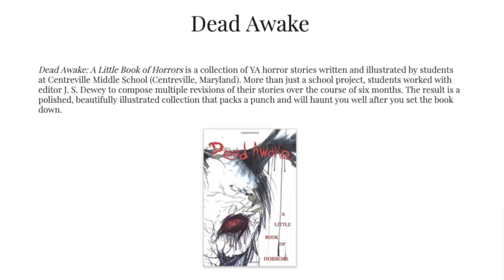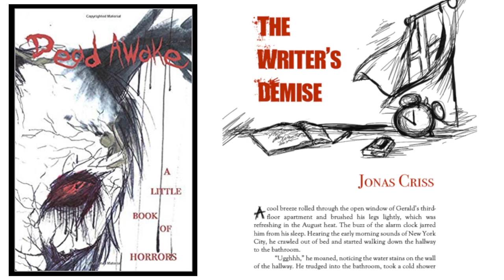Dead Awake - A Little Book of Horror (2019, Collection)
"Dead Awake" is a new book from the creative minds of John Dewey and his writing students from Centreville Middle School. It's time to head to amazon.com to get your hands on this horror collection and help support the arts in Queen Anne's County.

To Purchase Dead Awake -